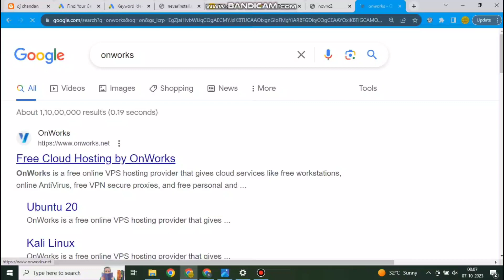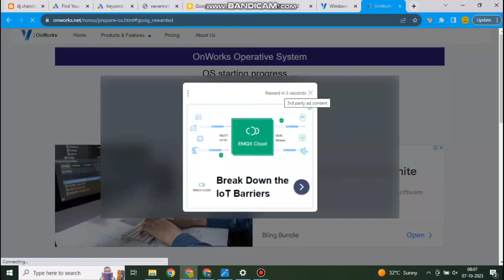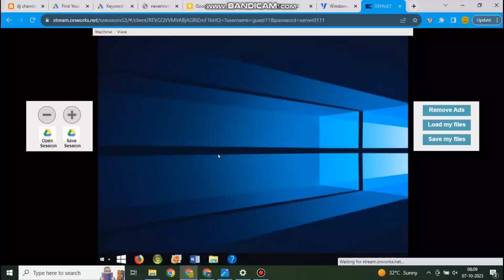Free Rdp making trick || Life time work 2023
❤️I Hope Video Achha Lga Hoga 🙏